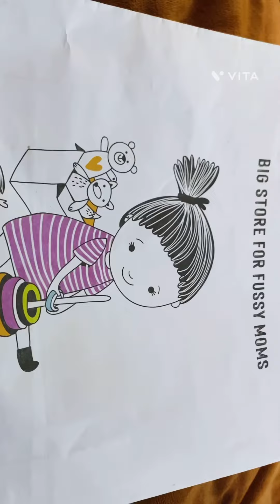A gift from Aunty | clay art |colourful clay | Ivanka | Poppy